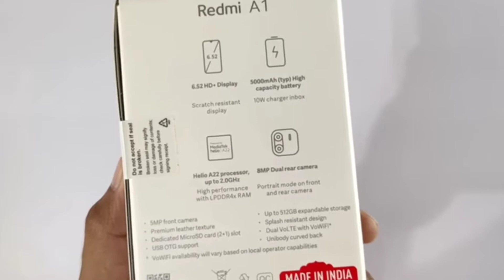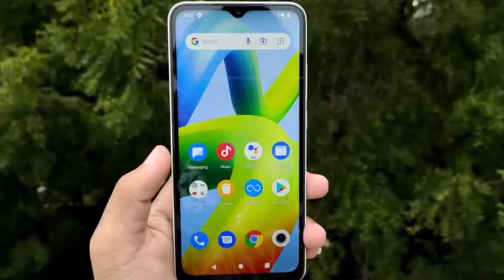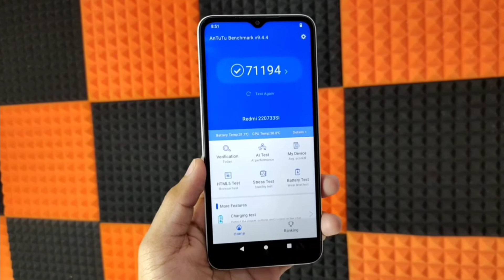Redmi A1 quick Unboxing&Review Light green (Android 12 go) only ₹6499.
Redmi A1
price: 2GB ram&32GB storage only one variant
3 colours are available: Light blue and black and Light Green is my favorite.
Processer: Midiatak Hallio A22
Display:6.52 inch IPS LCD HD+Display
Charger:5v&2A=10W charger in box and 5000mah battery approx 3hr charging time
Antutu lite score:71194 below average score.
Camera: 8mp main+2mp depth and 5mp selfie.
Portrait mode, time laps, video recording 720p&1080p30Fps/Front720p&1080p30Fps.